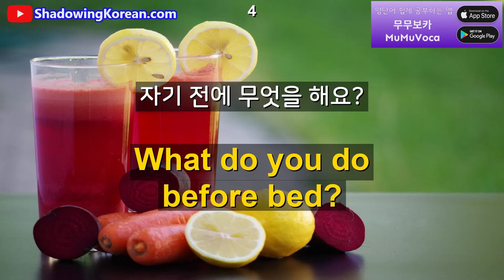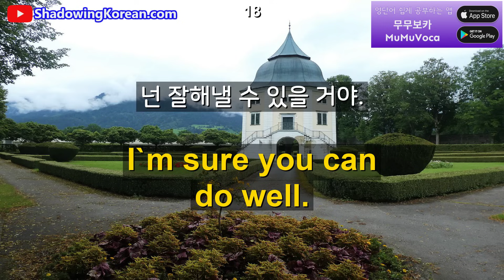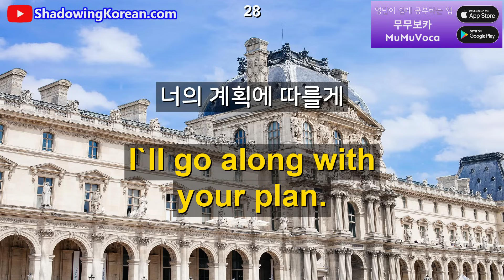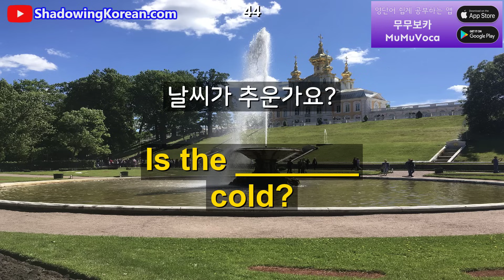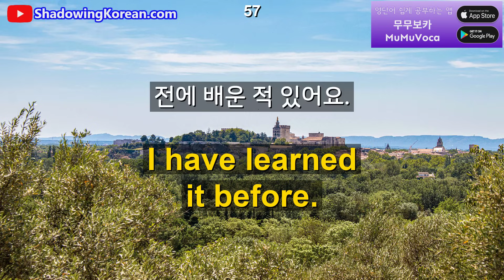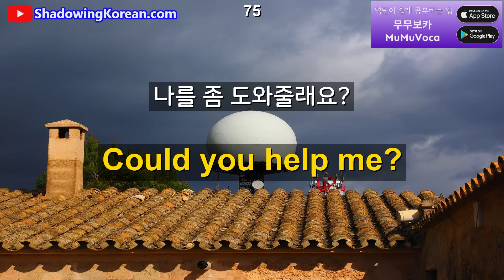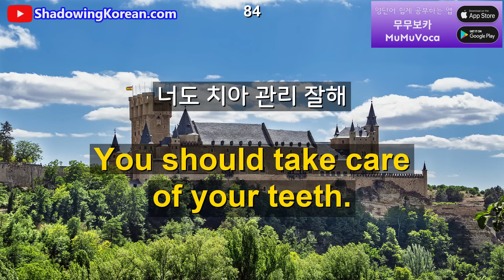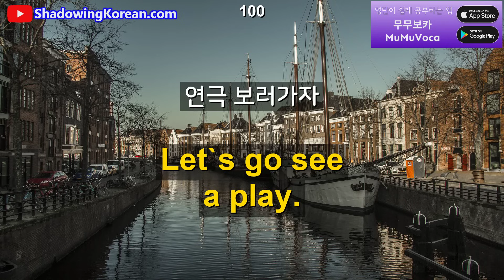매일 30분 계속 듣다보면 영어가 바로 나옵니다 #38